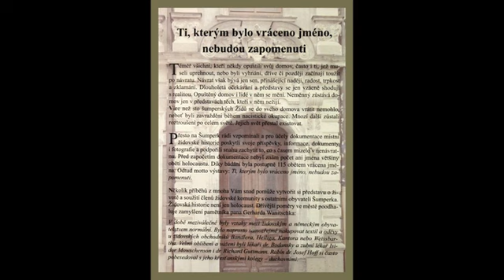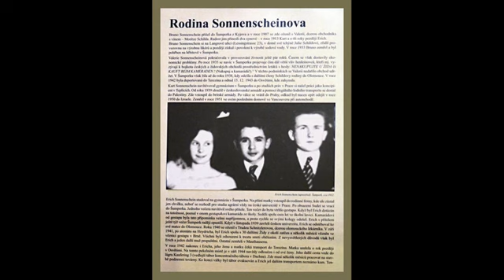Vycházka se Štiplem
Po stopách židovské komunity v Šumperku a výstava na gymnasiu. Pověst o pokladu rabína Icika v podání Jiřiny Skřivánkové